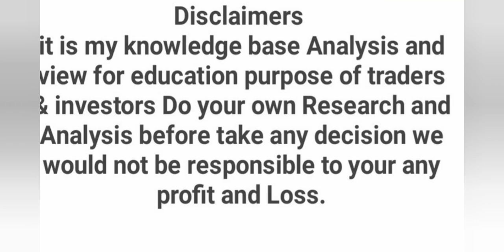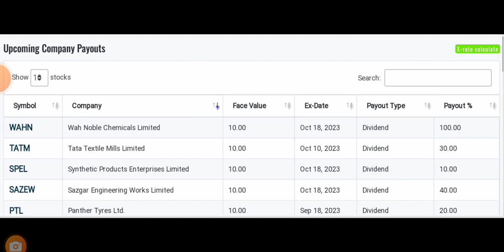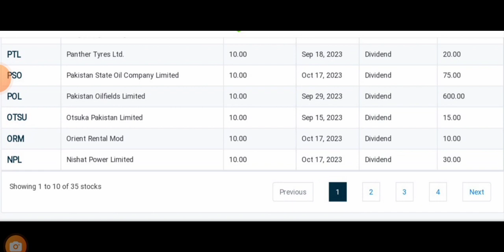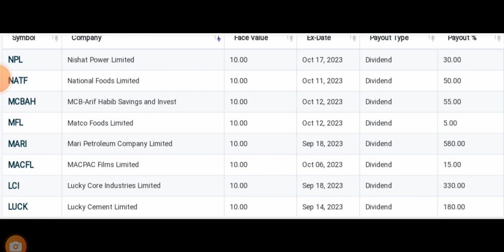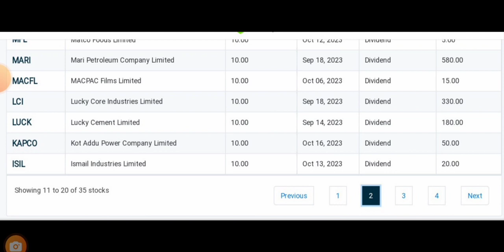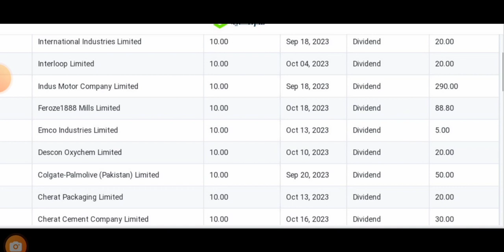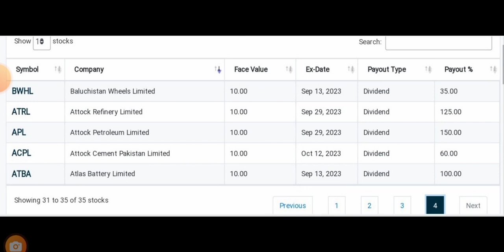psx PAKISTAN STOCK EXCHANGE LISTED COMPANIES UPCOMING PAYOUTS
in this video i have shared Pakistan stock exchange listed companies upcomong payouts for 2023 share companies income tradelikeachampionsshahg,india vs pakistan stock exchange, Pakistan share price,
ptl dividend 20%
pso dividend 75%
pol dividend 600%
otsu dividend 15%
orm dividend 19%
npl dividend 30%
natf dividend 50%
mcbah dividend 55%
mfl dividend 5%
mari dividend 580%
macfl dividend 15%
lci dividend 330%
lucky dividend 160%
kapco dividend 50%
isil dividend 20%
inil dividend 20%
ilp  dividend 20%
indu dividend 290%
feroz dividend 88.80%
emco dividend  5%
dol dividend 20%
colg dividend 50%
chcc dividend 30%
chpl dividend 20 %